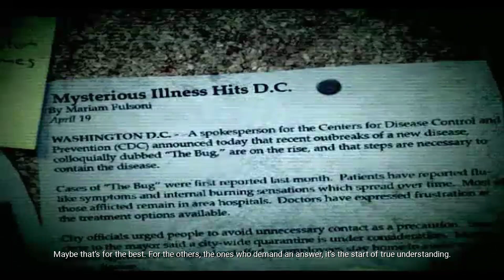The Conduit HD Android Gameplay 2019 HD1080p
♥️ اتمنى دعمكم لي با إلاشتراك👍في قناة وتفعيل زر الجرس🔔
حتى يصلكم كل جديد القناة من فيديوهات وشكرا مسبقا

●تذكير: أخي العزيز لا تجعل هاتف يلهيك عن الصلات

 ( صلو  على سيدنا محمد و على آله و صحبه أجمعين )

Cette application est en cours de développement. Elle peut donc être instable.

●Hardware Specifications I use:
●Two Android devices 👇👇👇
●Phone: Galaxy j7 Max
● Ram: 4 GB
●Internal storage: 32 GB expandable up to 256 GB
●Android Version: 8.1.0